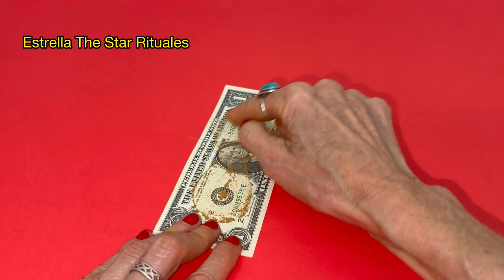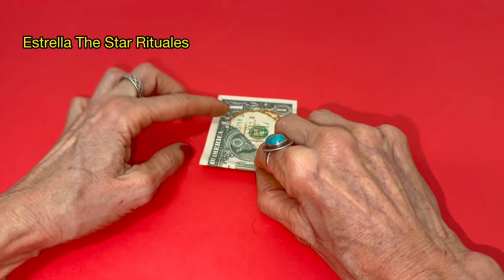Abundancia Prosperidad Infinitas este Nuevo Mes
Haz este ritual para un nuevo mes colmado de abundancia, prosperidad y riqueza infinitas!
Puedes colaborar con el mantenimiento y crecimiento del canal por PayPal
Este video se considera entretenimiento no sustituye a ningún tipo de terapia médica, psicológica, psiquiátrica y/o legal. Eres el único responsable de lo decidas hacer con esta información.